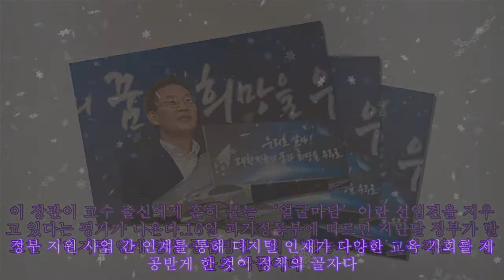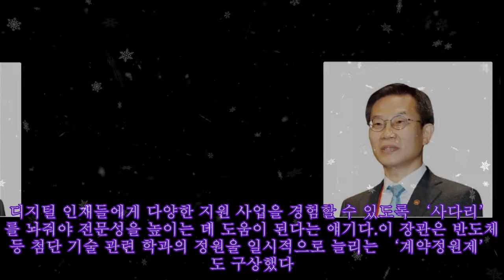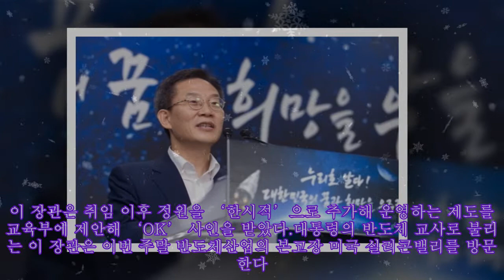"교수 출신은 얼굴마담"…선입견 깬 과기부 장관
"교수 출신은 얼굴마담"…선입견 깬 과기부 장관 사진=연합뉴스 이종호 과학기술정보통신부 장관(사진)의 ‘작명 센스’가 화제가 되고 있다. 장관이 큰 그림을 그리는 데 그치지 않고 정책명, 슬로건에 대한 아이디어까지 직접 내고 있어서다. 이 장관이 교수 출신에게 흔히 붙는 ‘얼굴마담’이란 선입견을 지우고